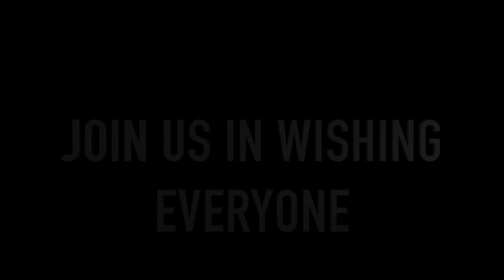Great Rock Church Children recite Luke 2 verses 1-14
Watch as our children's ministry reads the famous passage in Luke 2 about Jesus Christ's birth.

HELP US GET TO 500 VIEWS!! Spread the GOOD NEWS! SHARE this with friends, family and loved ones.

***Merry Christmas from Great Rock Church***

Song: Chris Tomlin - A Christmas Alleluia (Live) ft. Lauren Daigle, Leslie Jordan